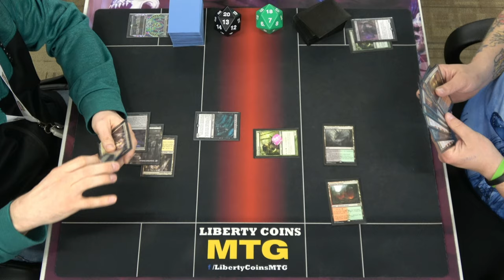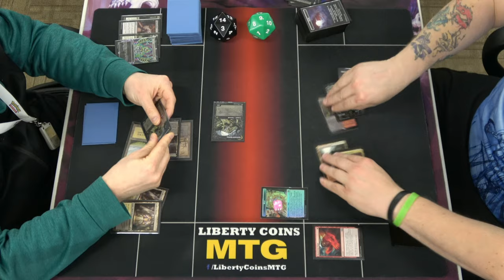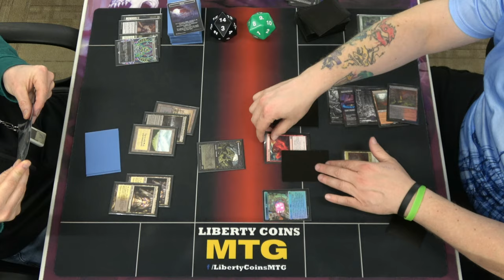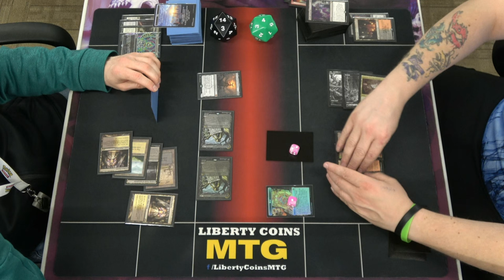Orzhov Midrange ⚪⚫ vs Jund Disguise 🔴🟢⚫ | Pioneer 03-22-24 | Round 2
Open Discord.